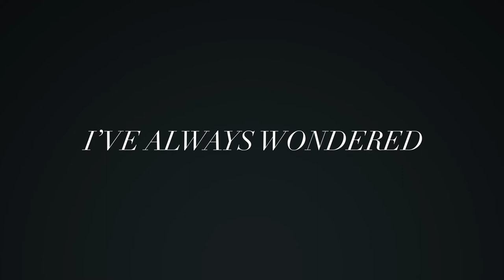I've Always Wondered - Sermon Series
Is the Bible trustworthy?
Are all religions the same?
Are science and God opposites?
Why did Jesus have to die?

Find the answers to these questions and more in a new sermon series that starts THIS SUNDAY!